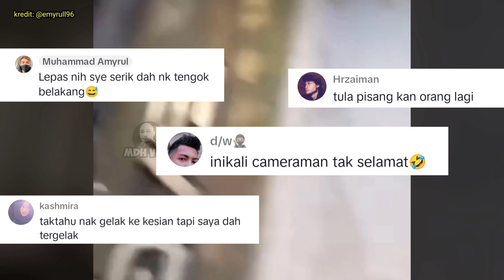SIBUK RAKAM AKHIRNYA DIRI SENDIRI KEMALANGAN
SIBUK RAKAM AKHIRNYA DIRI SENDIRI KEMALANGAN, memaparkan rakaman video seorang lelaki yang leka merakam kenderaan lain sehinggakan diri sendiri terlibat dengan kemalangan.